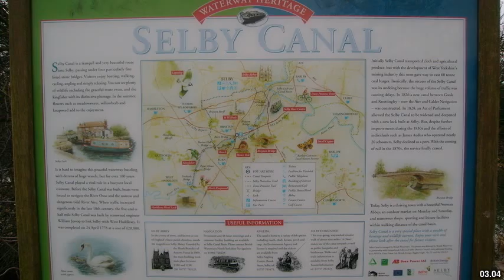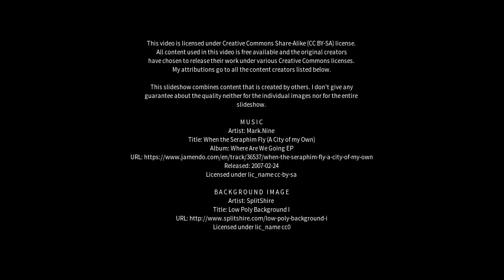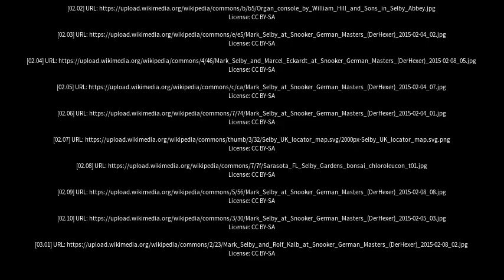Best places to visit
Best places to visit - Selby (Australia) Best places to visit - Slideshows from all over the world - City trips, nature pictures, etc.